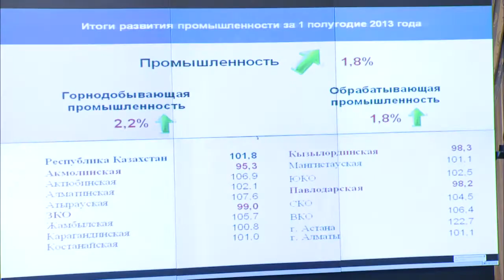Выступление А.Рау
На заседании Правительства РК первый вице-министр индустрии и новых технологий РК А.Рау доложил о развитии промышленности в РК в первом полугодии 2013 года.